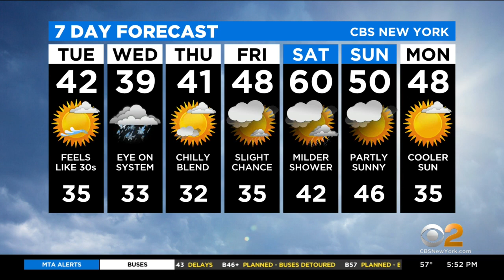New York Weather: CBS2's 12/6 Monday Evening Update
Lonnie Quinn has the Tri-State Area's latest forecast on CBS2 News At 5.